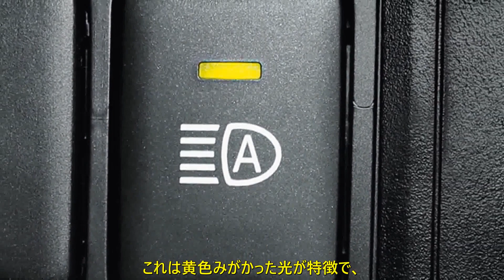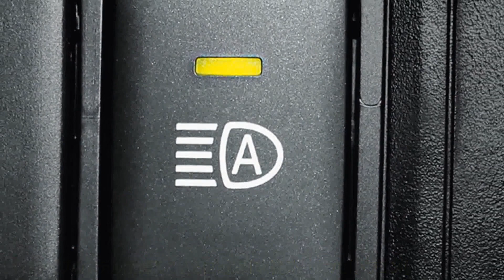「最近の軽自動車は眩しい！」ってホント!? 意外と知らなかった、軽自動車の「最新ヘッドライト事情」とは！ | 車の話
最近の軽自動車は…眩しい!?
クルマを日常的に運転する人から、「最近の軽自動車のヘッドライトは眩（まぶ）しい」という声を時々聞くことがあります。